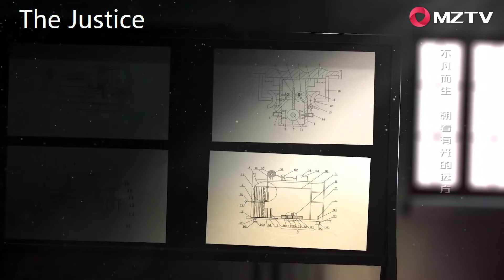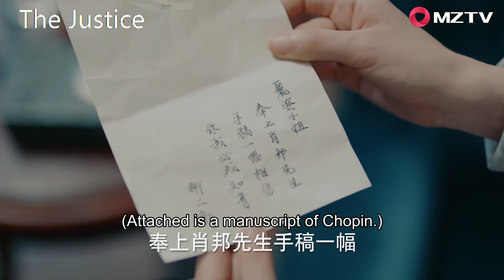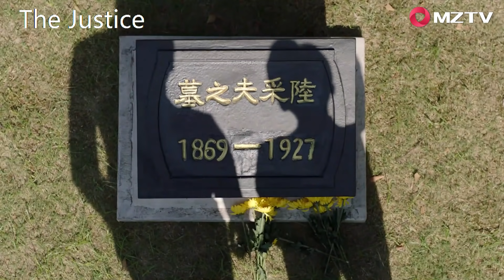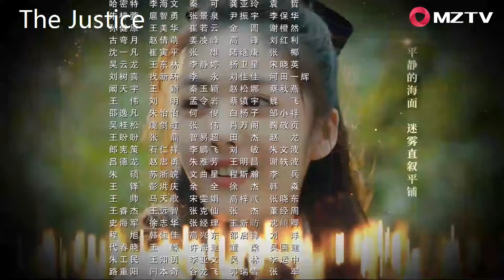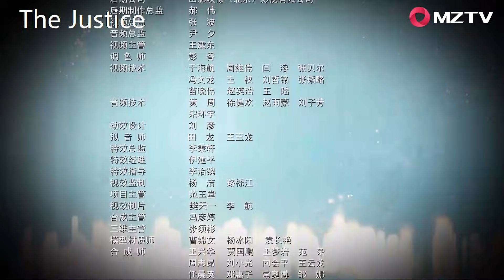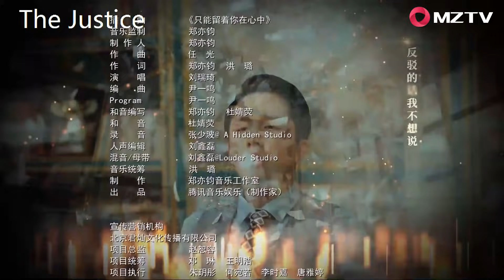【ENG SUB】The Justice EP38 光芒 |Steven Zhang, Elvira Cai, Gu Zi Cheng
【Synopsis】Set in 1930s Shanghai, Cheng Yi Zhi who comes from a poor family meets Wu Ru Fu, a banker and his daughter Li Zi. Inspired by Wu, Cheng Yi Zhi quits his job as a businessman and enters the finance industry; and becomes bank owner Boss Huang's closest confidante. However, he finds out that Boss Huang caused the death of Wu Ru Fu, and also colluded with various forces to build a black money empire. Cheng Yi Zhi decides to leave Boss Huang, and teams up with Li Zi to create a new bank industry. However they face opposition from Boss Huang and the Japanese. With the help of the underground party, Cheng Yi Zhi works together with the industry people to revitalize the republican.